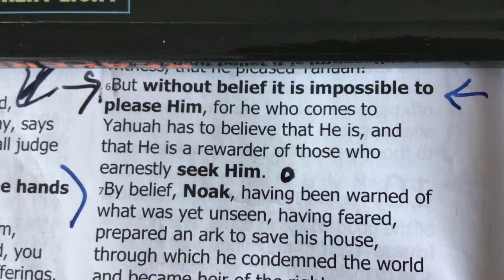Belief in YAHUAH! natsarim yahusha # YAHUAH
Hebrew 11:1, 6 (BYNV);
Belief is the substance what is expected, the proof of what is seen.

Yes, it’s our Belief that make possible to please Him, without it,
Impossible to please YAHUAH!
He is the Rewarder for who Seek Him!